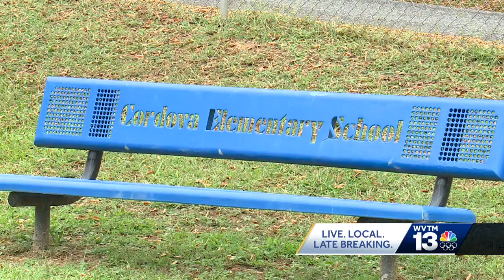Cordova residents gather to express opinions on plans for new proposed elementary school